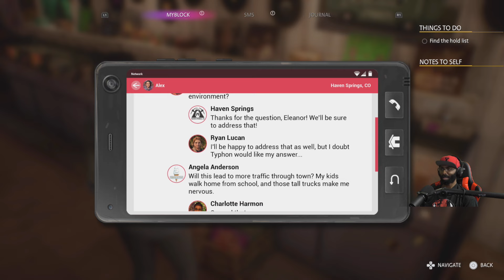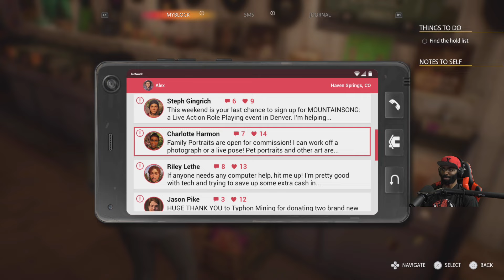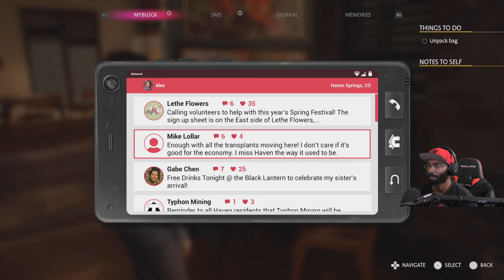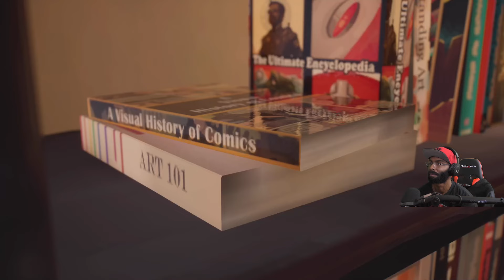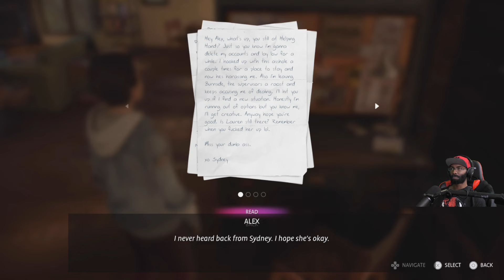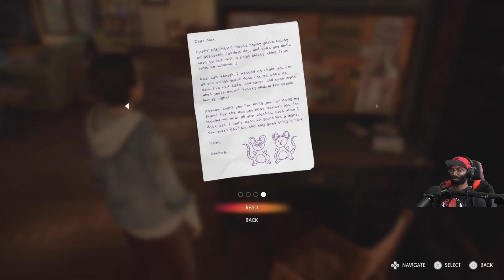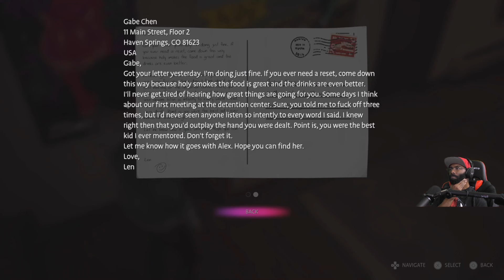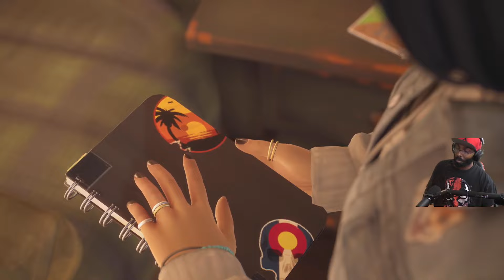Life is Strange: True Colors Ep. 1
First Episode of my Life is Strange: True Colors Playthrough. Alex arrives in Colorado to meet up with her brother who she was separated from at a very young age. I know it's long but it's good, enjoy in slices if you'd like =). Future installments will be shorter. The recap in episode 2 is pretty solid as well. I ULTRA appreciate anyone who watches in it's entirety.